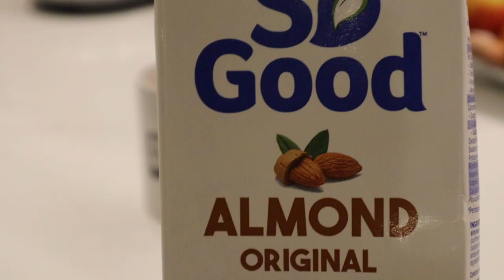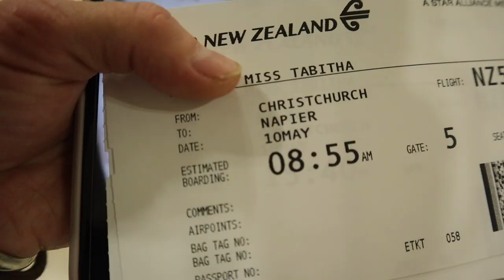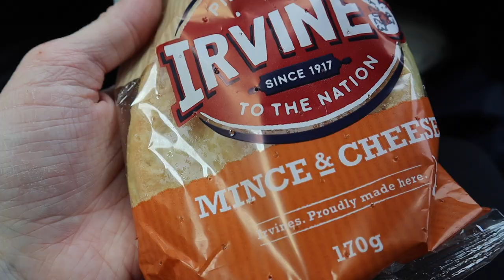🎉 WE BOUGHT A PUPPY 🐶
🌿 Open me  🌿

FAQ:
Q: What breed is Splash & what height is he?
A: 1/2 Stationbred, 7/16 thoroughbred, 1/16 Clydie & 15.1hh

Q: What do you study at uni?
A: I am a Masters student in Child & Family Psychology. I also hold a Bachelor of Arts degree majoring in Psychology.

Q: What colour is Splash?
A: Blue Roan Pinto

A: New Zealand

A: Canon eos M50 with the Rode video micro, Canon G7X mark ii, Canon 1200D & sometimes iPhone XR